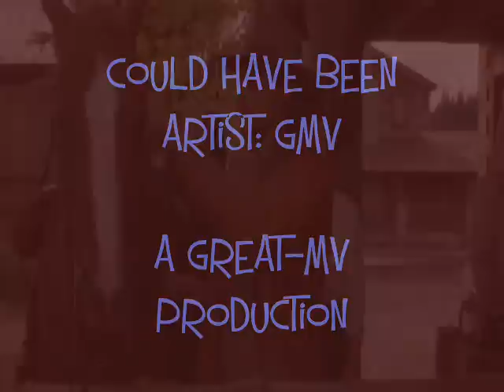Rob Matthews - Could Have Been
Music Video to "Legend of the Falls"